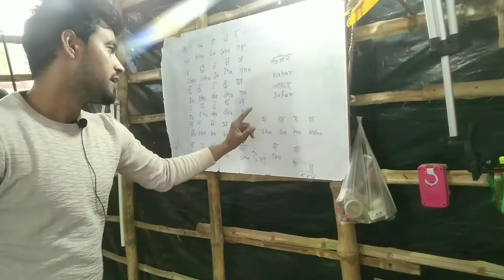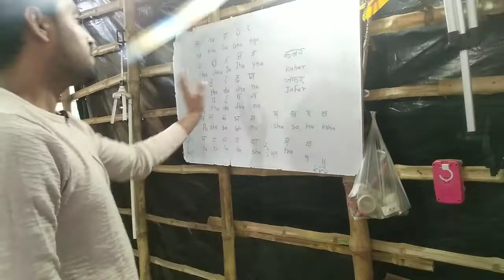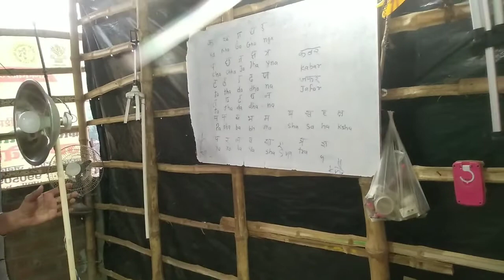My First Vlog | My first video on YouTube😊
this is my first vlog video on YouTube I started this channel for arts and Vlogs but it's little difficult to edit art videos with old phone so I think vlogging is quite easy so finally I make first vlog 😁

my first vlog tody
ara vlog
ara patna bihar vlog
aditya vlogs